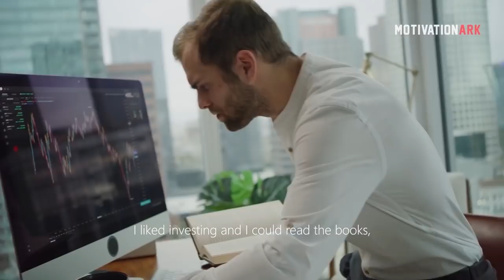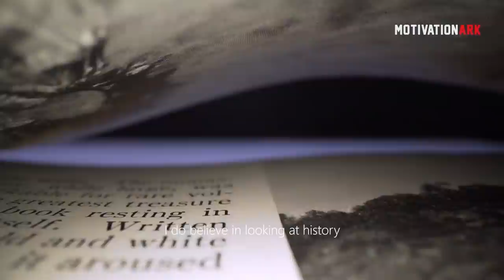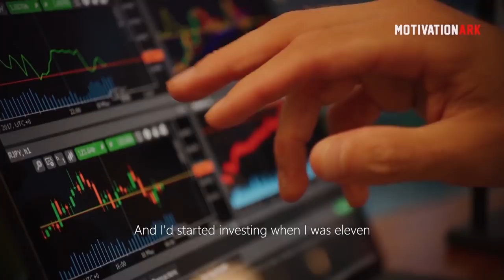Warren Buffett's Life Advice Will Change Your Future (MUST WATCH)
The Intelligent Investor
The Essays of Warren Buffett: Lessons for Investors and Managers

Warren Buffet gives extraordinary advice on how to live your life. Follow this wisdom and you will be a better person. Absolutely fascinating motivational speech by the Richest Men Alive, Warren Buffet. I hope you enjoy and learn a great lesson. Please Like for more videos, it shows me you all enjoy the videos :)

Speaker: Warren Buffett
Warren Edward Buffett is an American business magnate, investor, and philanthropist. He is currently the chairman and CEO of Berkshire Hathaway.